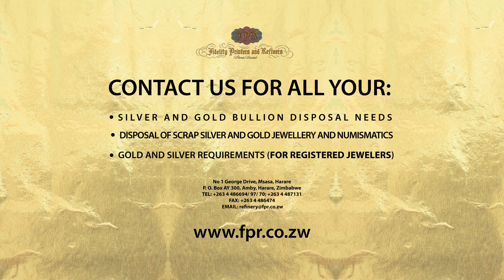Gold refinery video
The video captures the process that entails receiving of gold, weighing and refining it.